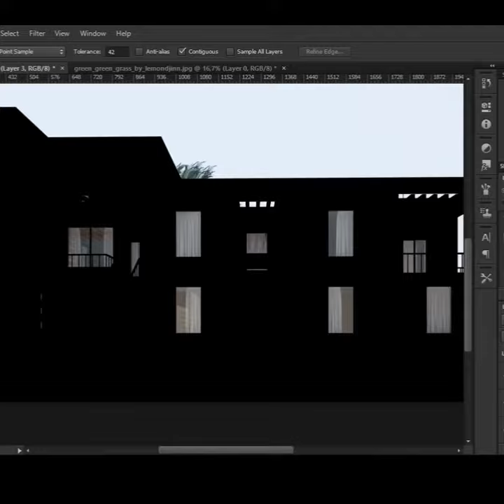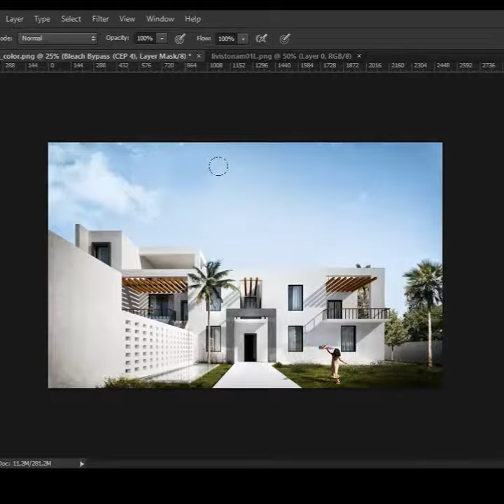Photoshop post production - Architectural visualization [Time-lapse]